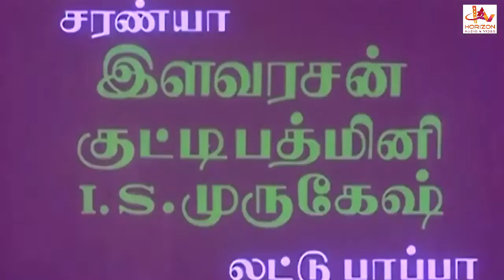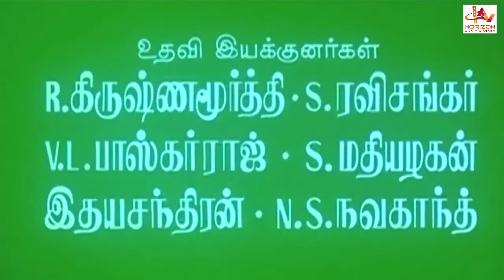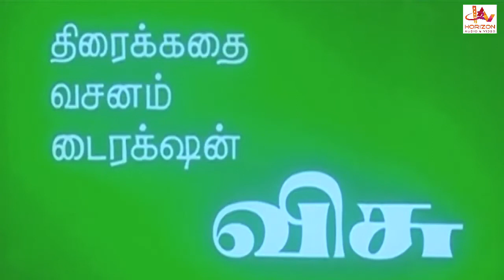Sakalakala Sammanthi | Tamil Super Hit Full Movie | Manorama | Visu | Saranya Ponvannan | Madhuri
Sakalakala Sammanthi is a Tamil language Indian film, directed by Visu and produced by K.R.G. The film stars Visu, Saranya Ponvannan, Delhi Ganesh , Manorama, Mucherla Aruna, Madhuri and Ranjini in lead roles. The film had musical score by Sankar Ganesh. The movie released on 1989